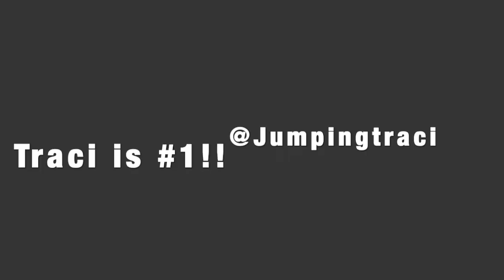Mash With ANOTHER Unboxing!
Mash is at again with the borch bomb!